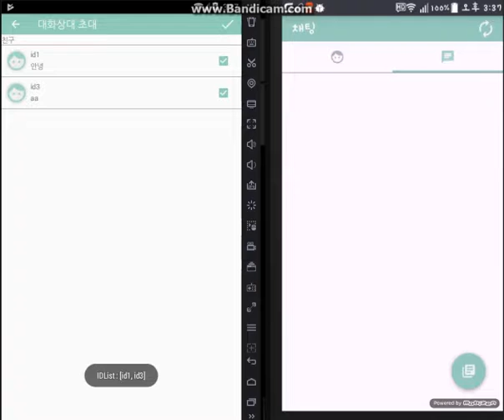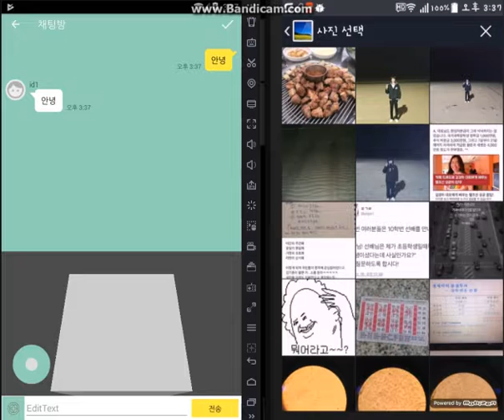팀노바 학생작품 (서형규 - 게임톡 )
전공자/만든 팀원이 직접 찍어 보낸 응용2단계 작품
코딩이 잘되지 않아서 팀노바에서 다시 배운 팀원